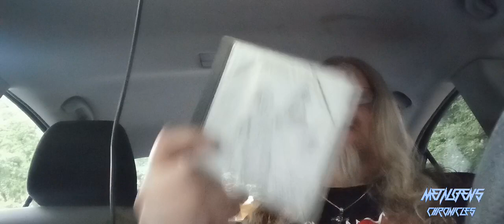Metallica ...And Justice For All VS: Megadeth Rust In Peace!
Welcome back for a long overdue episode of The Metal Battlefield and for this episode we have Metallica...And Justice For All VS: Megadeth Rust In Peace. This would be both bands 4th studio albums and their last Thrash Metal albums for quite awhile after these 2 releases so stick around and see which album comes out with the victory. 🤘🤘